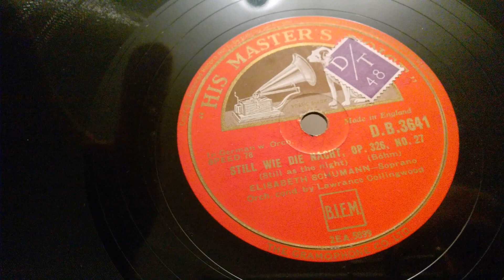Elisabeth Schumann - Still Wie Die Nacht Still As The Night - HMV 12" 78rpm - Exposicion Horn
Elisabeth Schumann - Still Wie Die Nacht Still As The Night - HMV 12" 78rpm - Exposicion Horn Gramophone